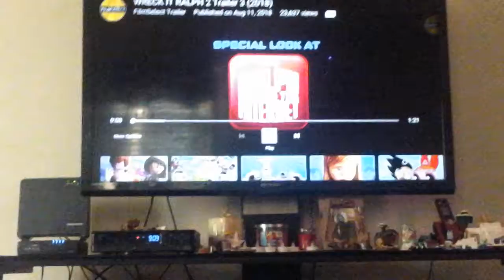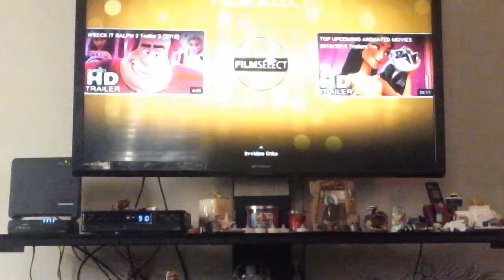Trailer 3 Ralph breaks the internet